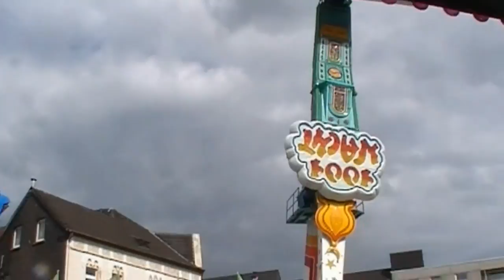Oberhausen-Sterkrade Fronleichnamskirmes 23.6.2011 Teil 2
Oberhausen-Sterkrade